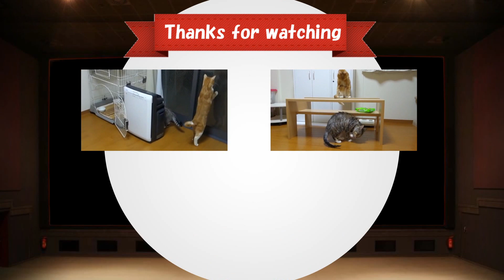猫ズのダブルジャンプ - the cats jump together -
何かが気になって一緒にジャンプする2匹の猫です。

PCの方で高画質で視聴されたい方は、動画プレイヤー右下の歯車アイコンをクリックし、画質右の数字の大きい物を選択して下さい。
※視聴環境によっては高画質再生を選択するとスムーズに再生出来ない可能性があります。

このチャンネルでは我が家の猫の動画を中心にアップしています。

動画は、ほぼ毎日アップロードしています。
↓チャンネルには過去の猫動画がたくさんあります。
最新の動画などをチェックしやすくなりますよ♪